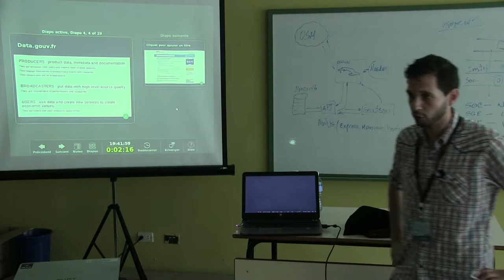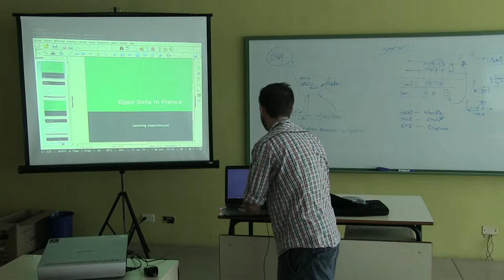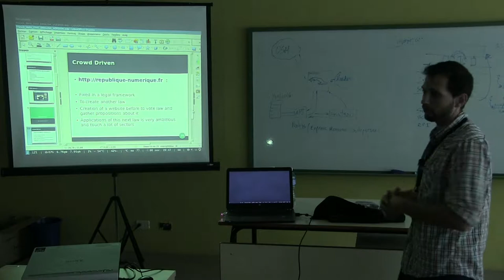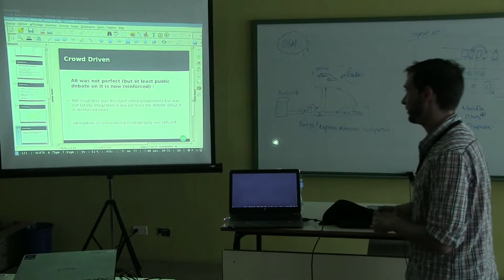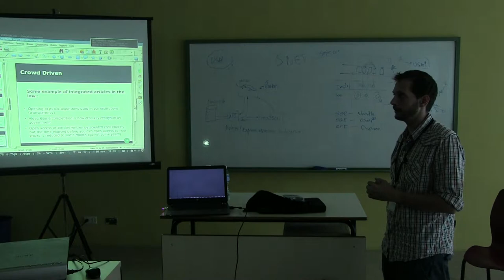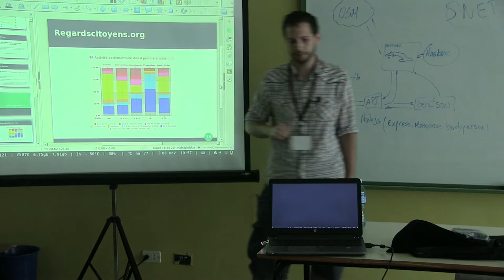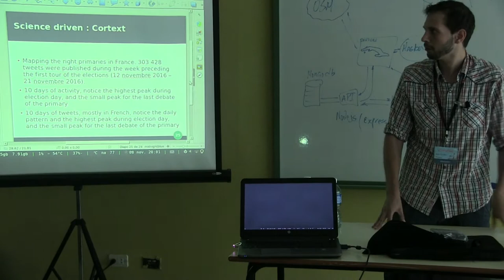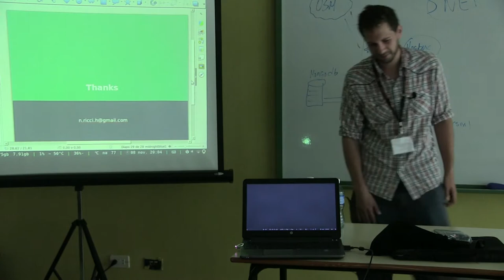Civic Data in France (sharing experience and point of view) - CubaConf 2017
Nicolas Ricci